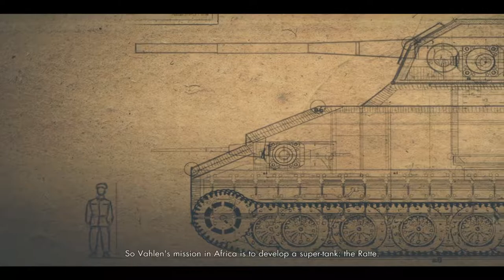Sniper Elite 3: Afrika - Epizoda 15 - Pont Du Fahs Airfield [PART 1]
Evo ljudi tu je još jedan novi serijal koji je isto tako snimljen još davno kao i prošli te sam ga tek sada odlučio objaviti. Nije tako dugačak kao i prošli ali je meni možda i najbolja igra jer obožavam ovakve igre. Znači radi se o pucačini iz trećeg lica te isto tako ima dosta šuljanja u igri sto obožavam. Tako da nedam se da će se i vama svidjeti. Već imam prošli nastavak igre snimljen tako da slobodno pogledajte.

PETNAESTA EPIZODA:
Misija - Kasserine Pass - PRVI DIO
-Zadaci - Jedna prilično komplicirana i duga misija. Potrebno je napraviti nekoliko stvari: 1. uništiti radio toranj ;2.osloboditi zatvorenike ;3.ubiti ljude na kontrolnim tornjevima ;4. uništiti neke minobacače ili tako nešto i još k tome pomagati svojima sa snajperskog gnijezda.
-Trofej - Demolition Man

O IGRI:
Sniper Elite 3: Afrika je kao što i sam broj kaže treći nastavak svog serijala. Igra je u trećem licu i svoju radnju smiješta u vrijeme drugog svjetskog rata i to ovaj put na području Afrike. Igra je razvijena od strane Rebellion Developments ,a izdana od strane 505 Games. Također za igru su izdana 3 DLC-a tj. 3 downloadable misije od kojih sam ja odigrao samo jednu. Igru preporučam svima kojie zanimaju takve igre.
     - Preporučeni zahtjevi
        -GPU - GeForce GTX 550 Ti (Nvidia)
                 - Radeon HD 6790 (AMD)
        -RAM - 4GB

 -Procesor: AMD FX-Series X8 8350
 -Grafička: Sapphire R9 270X Toxic
 -RAM: Kingston DDR3 2x8GB HyperX Beast